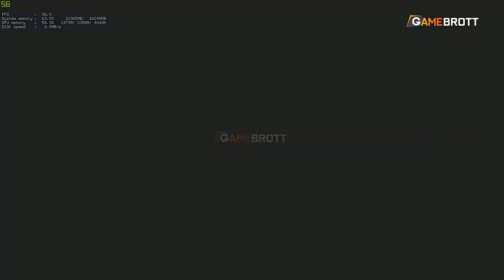Final Fantasy XV Episode Ardyn Chapter 1 - Gamebrott Early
This is the glimpse of Final Fantasy XV Episode Ardyn Chapter 1.

Gameplay:
• Ayyadana Akbar

Video Editor:
• Ayyadana Akbar